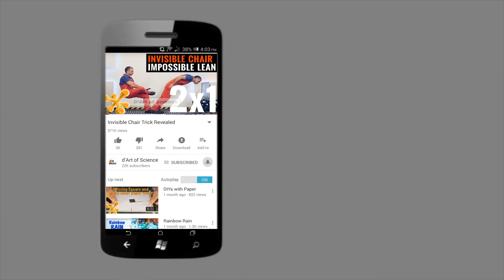How is a Smoke Screen made | dArtofScience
A smoke bomb is not meant to explode to hurt people but only to create so much smoke that one can use it to "disappear" like one does in a heavy fog. In this video i have show how is a Smoke Screen Made, but this is Demo and NOT a DIY so please DO NOT TRY it at home or elsewhere.